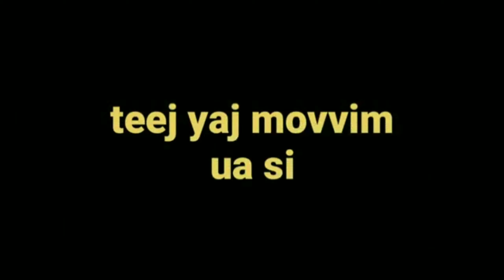lam dlia ua si